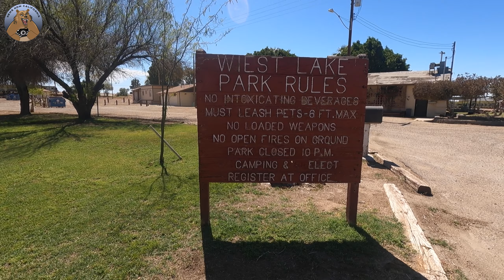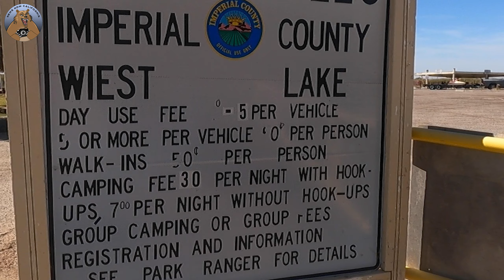FRIED COW BALLS AND CHEAP RENT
SHOW YOUR SUPPORT FOR NEWS NOW CALIFORNIA
 Help me stay on the road.

CHANNEL TAGS
 travel comedy food improv rv leisurevan vans thephilchannel newsnowcalifornia